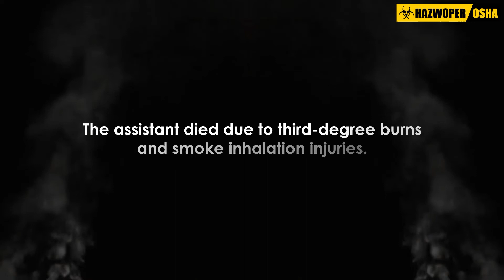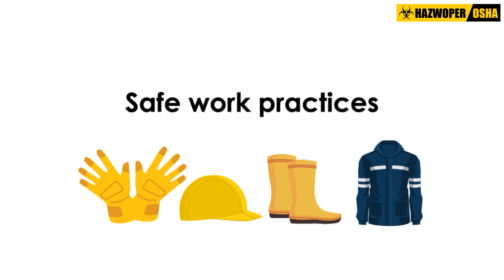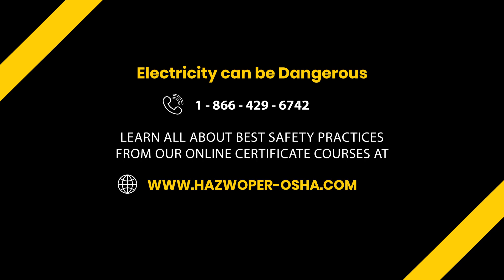Electricity can be Dangerous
Electricity can be dangerous as proven by statistics, and electrical arc flash incidents can cause greater harm to worker safety and health. This means that any person should be careful when working with electrical equipment and tools. Greater care must be taken by people in occupations that expose them to electrical and arc flash hazards.

Our Arc Flash Safety training will provide the necessary guidance to enhance worker protection when working with electricity.